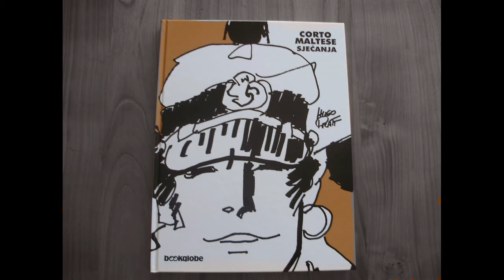CORTO MALTESE - SIJEĆANJA | BOOKGLOBE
Bookglobe je upravo objavio 3 naslova Corto Maltese. Nakon dugih i kompleksnih pregovora postignut je dogovor s nositeljima autorskih prava za stripove Huga Pratta o formiranju nove i originalne edicije knjiga pod nazivom Kolekcija Hugo Pratt za područje Hrvatske. Ova bi ambiciozna edicija trebala obuhvatiti sve dostupne Prattove stripove, ali i druga izdanja i tiskovine monografskoga karaktera posvećene Prattu i njegovim junacima.
Naravno, budući da je Corto Maltese ipak autorov reprezentativni serijal, Bookglobe je ove 2007. godine započeo trima naslovima orijentiranima upravo na ovoga junaka. Uz albume Balada o slanom moru i Kelti, objavljena je i uzbudljiva monografija Corto Maltese: Sjećanja na kojoj je Pratt surađivao s Michel Pierre. Ovo monografsko izdanje bogato je isječcima iz Prattovih stripova, ilustracijama i akvarelima te fotografijama različitih egzotičnih lokacija, osoba i artefakata koji se spominju u Cortovim pustolovinama kao i živopisnim tekstom koji detaljno obrađuje poznate i manje poznate podatke iz njegova života te povijesne okolnosti u kojima je djelovao. Ova će tri izdanja obilježiti stodvadesetu godišnjicu Cortova fiktivna rođenja 1887. godine na Malti, a za njima slijede i drugi legendarni Prattovi naslovi kao što su Wheeling, Pustinjske škorpije, Ernie Pike, a upravo su u tijeku pregovori o autorskim pravima za Prattovu adaptaciju Stevensonova Otoka s blagom, jednim od rjeđe reprintiranih autorovih naslova.